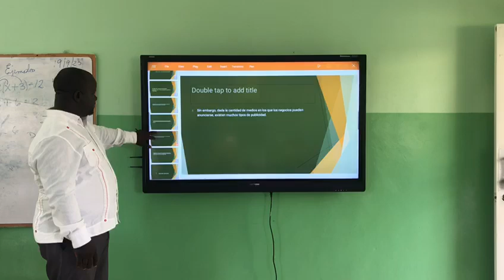M1-06 : Integración de las Tecnologías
Es video para fines Educativo